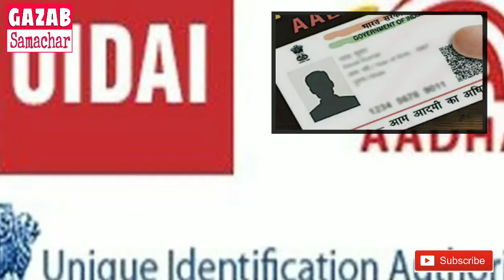अगर आप भी शेयर करते है "AADHAR DETAILS" तो हो जाये सावधान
The institution that issued the Aadhaar, the Unique Identification Authority of India (UIDAI) has asked the people to take precautions while sharing their personal information such as the basis on the Internet to take advantage of any service. On my basis on Google, after the identification of the identity of the PDF file available on the basis of my identity search, the UIDAI issued the statement.